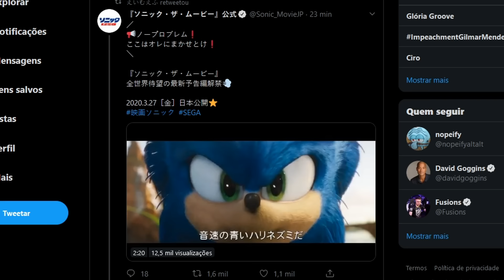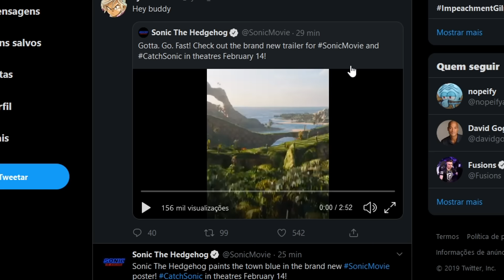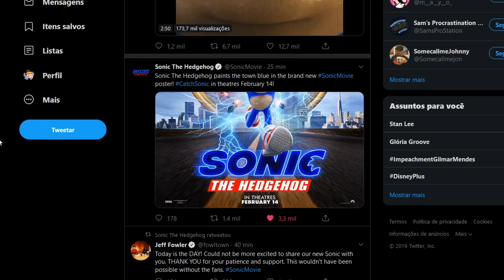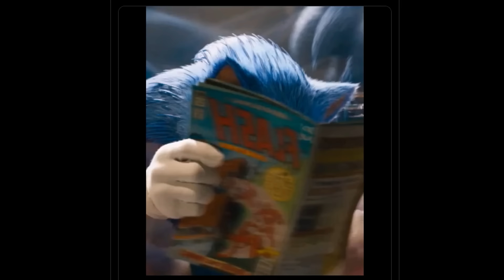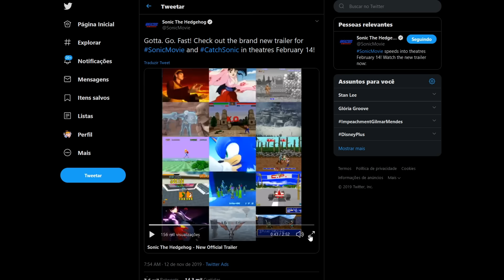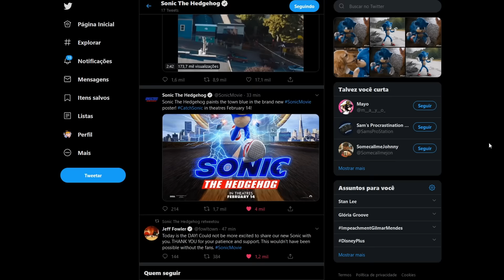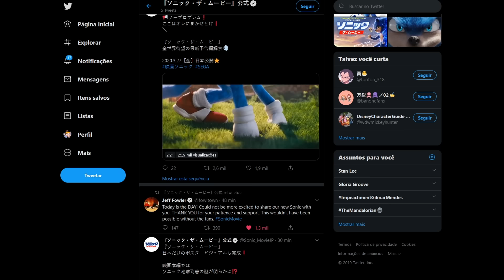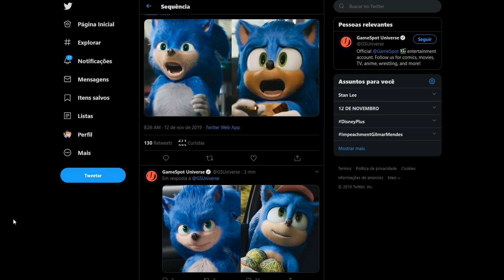um ótimo dia pros fÃ dE sOnIc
Lives: vou dar uma pausa de lives por um tempo, quando eu voltar a fazer eu falo o site